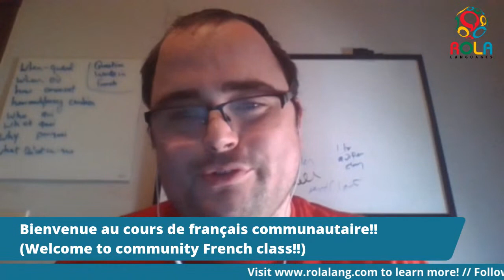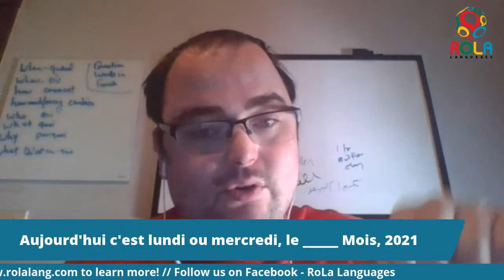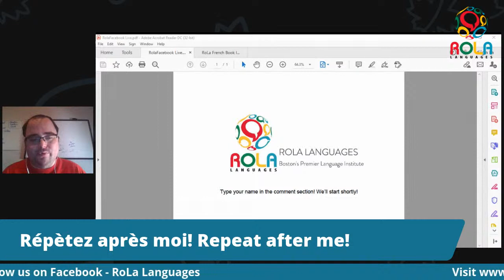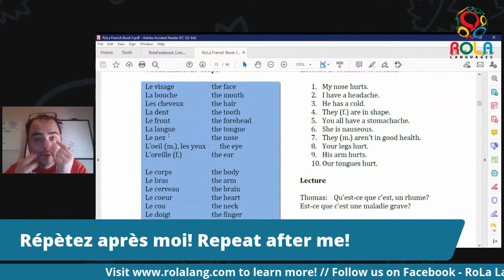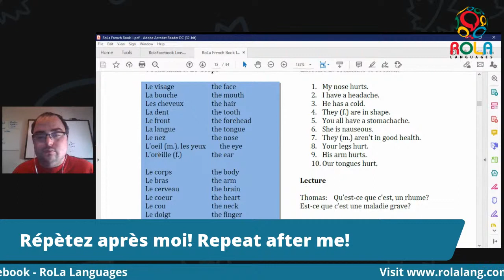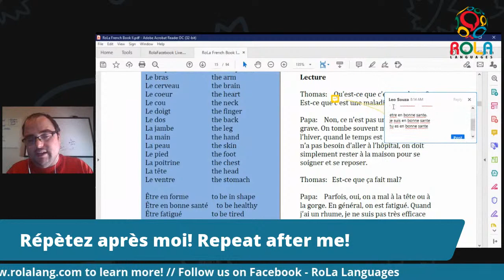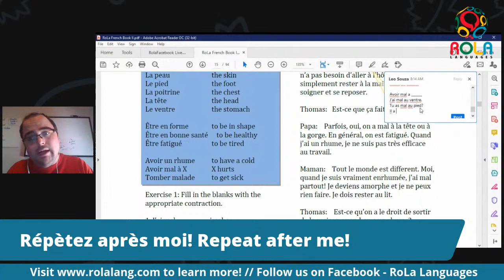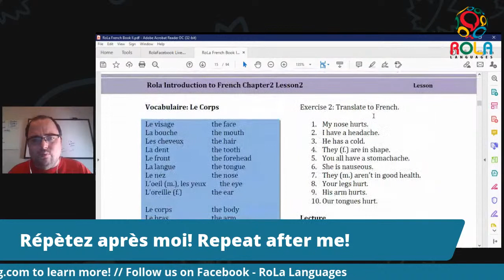Community French: Le Corps Review!